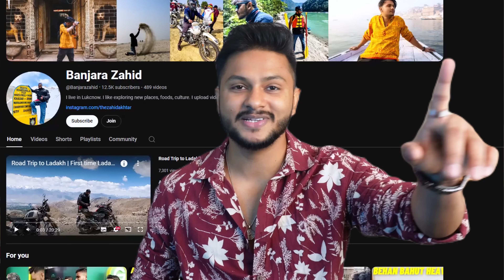10 Winter Fashion Trends 2024-25 | Fashion Predictions 2025 by Zahid Akhtar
1. Khaki Polar Fleece Shacket

2. Black Contrast Stitch Blazer

3. Denim Washed Cord Shacket

4. MASCLN SASSAFRAS Relaxed Flap Pocket Corduroy Oversized Casual Pure Cotton Shacket

5. Mast & Harbour Pure Cotton Denim Jacket

6. BAESD Men Mid-Rise Original Trousers

7. H&M Men Slim Fit Coat

8. Bewakoof Unisex Self Design Bucket Hat

9. French Accent Men Floral Printed Bucket Hat

10. Puma Brand Logo Printed Shopper Bag

11. TBOJ Men Lapel Collar Solid Casual Biker Jacket

12. Tweedle Men Ethnic Motifs Woven Design Acrylic Shawl

13. Zamour Men Ethnic Motifs Woven Design Shawl

Timestamps:
0:00 - Glimpse of the Video
00:14 - Introduction
02:23 - Fleece Shacket
02:52 - Denim on Denim
04:08 - Faux Fur Coats
04:58 - Shawls
06:02 - Bucket Hats
07:03 - Leather Pants
08:54 - Corduroy Shakcte/Jackets
10:46 - Tote Bag
11:46 - Leather Peacoats/Long Coats
12:00 - Retro Style Biker Jackets
12:48 - Giveaway